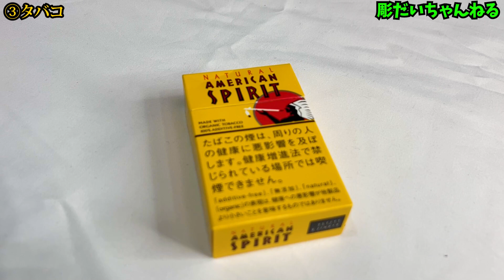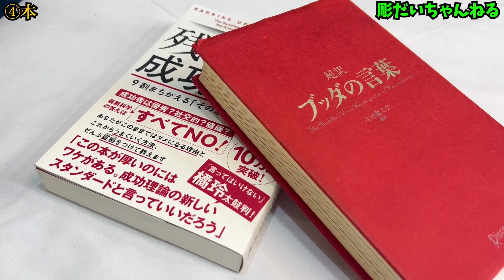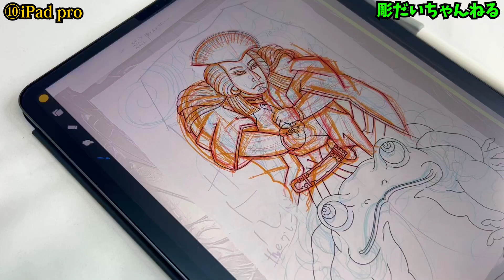彫だいの人生に欠かせない10のアイテム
彫だいちゃんねるグッズが買えるClassic incのサイトはこちら↓

栃木県小山市のタトゥースタジオ
Classic tattoo studio オーナー 彫り師
結城 彫だい Dieの完全プライベートを公開！

相方のユキヲと愉快な仲間たちで
タトゥーを中心に自分が好きなことを本気(ガチ)でやっております！
皆さま応援よろしくお願いします！

彫り師、タトゥーアーティストとしては
和彫り、日本伝統刺青を得意とし
日本だけでは無く、海外、タトゥーコンベンション（世界大会）での入賞など海外でも活躍。

『結城　彫だい』をもっと詳しく知りたい方はこちらをチェック☆↓